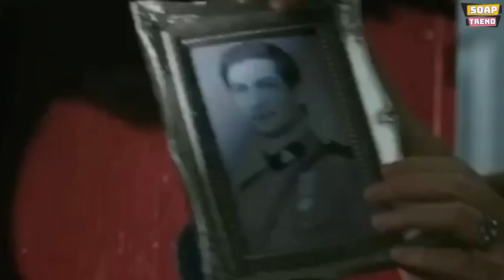Why Jack Thornton (Daniel Lissing) Would Return on When Calls the Heart Season 9?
Hey everyone. Welcome to Soap Trend. We hope that everybody is doing well. We have some exciting news to share with you all in today’s video. And that’s about Daniel Lissing, one of your favorite When Calls The Heart actor. Daniel Lissing would return as Jack on ‘When Calls the Heart’. Yes, you heard it right and the actor himself said this in an interview. Here’s what he has to say. Do watch this video till the end.

Daniel Lissing, the actor who portrayed Jack on Hallmark’s When Calls the Heart, left the show for personal reasons that led to the producer firing of his popular character. Now Lissing has said that he would be happy to return to the show under certain circumstances.